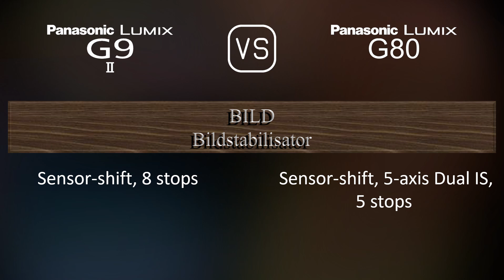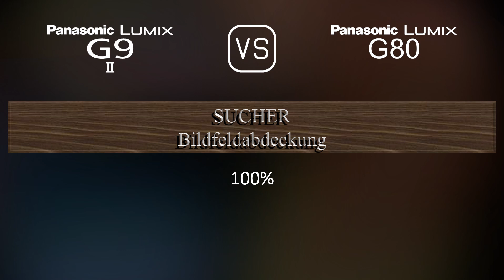Panasonic Lumix G9 II vs. Panasonic Lumix G80: Ein Vergleich der technischen Daten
Dieses Video gibt einen Überblick über die Panasonic Lumix G9 II und die Panasonic Lumix G80 in einem parallelen Technikdatenvergleich (comparison of specifications). Vielen Dank fürs Zuschauen.

00:25 EINFÜHRUNG
00:33 KAMERAGEHÄUSE
00:40 BILDSENSOR
01:01 BILD
01:16 OPTIK & FOKUS
01:41 BILDSCHIRM
01:58 SUCHER
02:13 FOTOGRAFISCHE FUNKTIONEN
03:06 VIDEOGRAFISCHE FUNKTIONEN
03:20 SPEICHERUNG
03:24 KONNEKTIVITÄT
03:49 ALLGEMEINE ANGABEN
04:07 SONSTIGE FUNKTIONEN